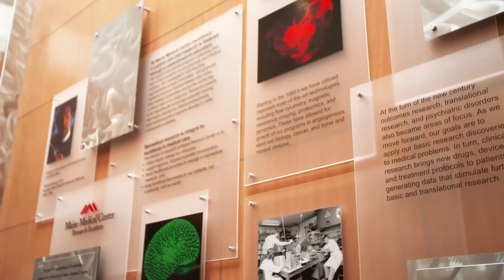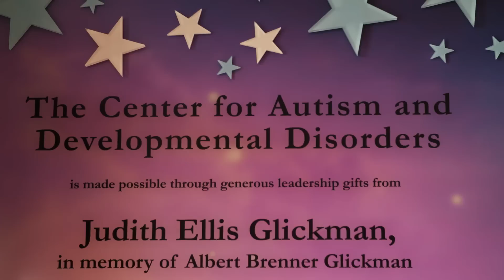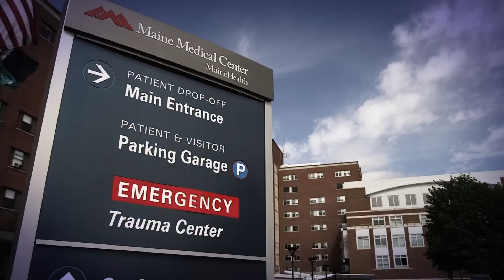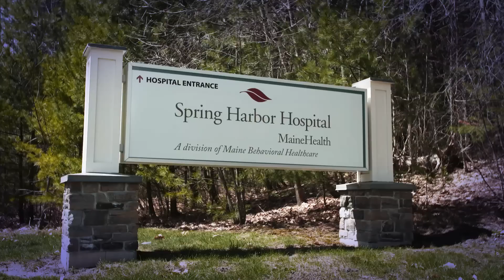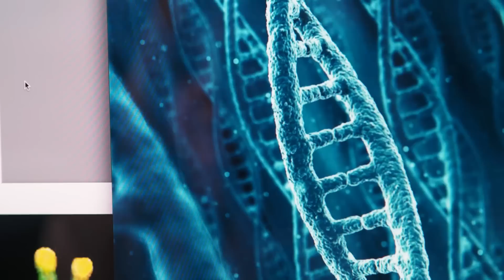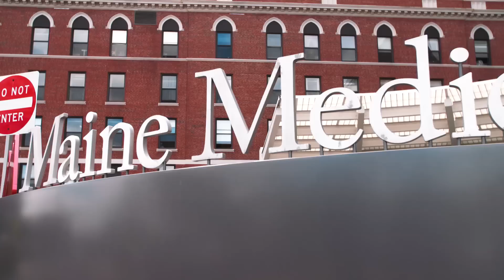The Center for Psychiatric Research at Maine Medical Center Research Institute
With the advent of its new director, Dr. Susan Santangelo, the Center for Psychiatric Research in the Maine Medical Center Research Institute has begun a new focus on biological psychiatry, particularly genetic risk factors underlying neurodevelopmental disorders such as autism.

This may be best exemplified by the Autism Inpatient Collection study, a multi-site collaborative effort involving 6 specialized child psychiatry inpatient units treating children with autism and developmental disorders.

In addition, the Institute is building on their renowned PIER Program (Portland Identification and
Early Referral) to extend it’s effectiveness to youth at risk of mental disorders, while ensuring they continue to excel into the future, as residents engage in high level research projects with
important results.